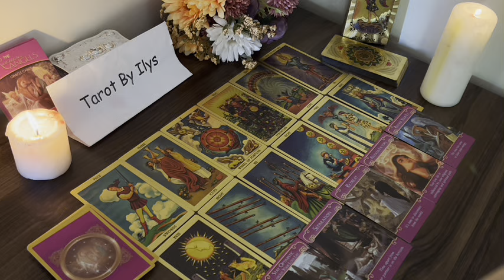TAURUS URGENT‼️ Someone who has passed away wants you to hear this.